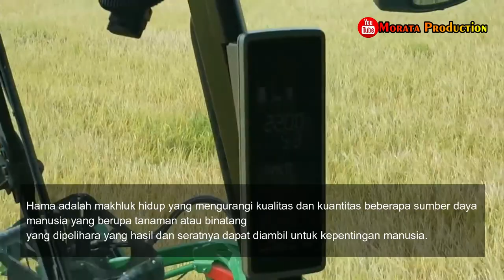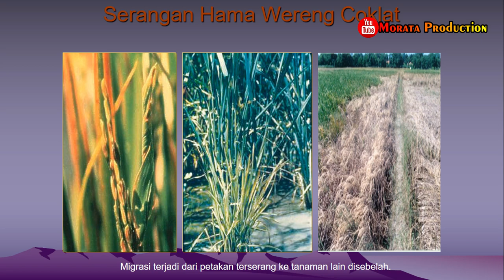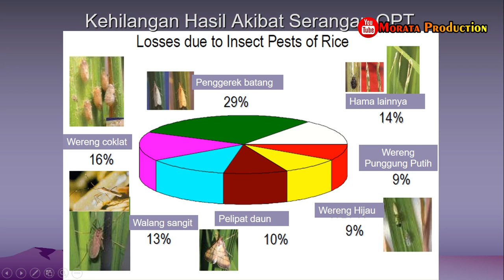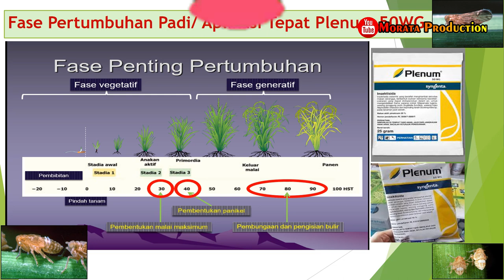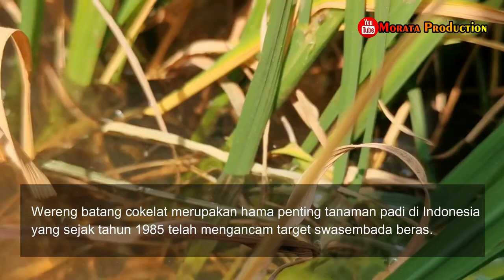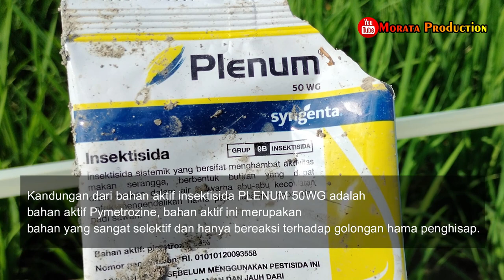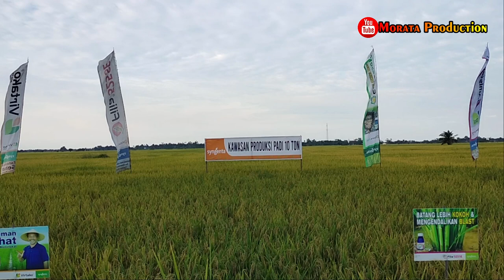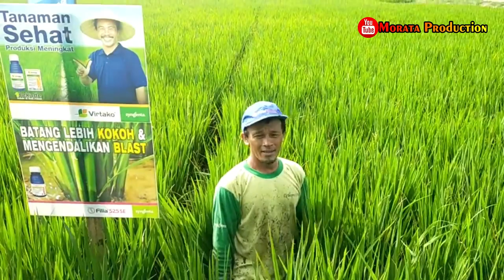Obat Pertanian Obat Wereng, Hama Wereng, Plenum Syngenta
Pada video ini akan dijelaskan Obat Pertanian Obat Wereng, Hama Wereng, Plenum Syngenta

Pertanian di Indonesia tidak selamanya berjalan lancar.  Hal tersebut dikarenakan serangan hama.  Pada video kali ini, akan dijelaskan gejala serangan hama pada tanaman pangan. Salah satu penghambat didalam usaha peningkatan produksi pangan adalah faktor hama (Sastrapradjaetal. 1980). Hama adalah makhluk hidup yang mengurangi kualitas dan kuantitas beberapa sumber daya manusia yang berupa tanaman atau binatang yang dipelihara yang hasil dan seratnya dapat diambil untuk kepentingan manusia.
Dan kali ini yang akan kita bahas salah satu hama penting tanaman padi yaitu Hama Wereng pada Tanaman Padi.

Hama Wereng
Wereng adalah sebutan umum untuk serangga pengisap cairan tumbuhan anggota ordo Hemiptera (kepik sejati), subordo Fulgoromorpha, khususnya yang berukuran kecil.Selain sebagai pemakan langsung, wereng juga menjadi vektor bagi penularan sejumlah penyakit tumbuhan penting, khususnya dari kelompok virus.
Wereng cokelat (Nilaparvatalugens) adalah salah satu hama padi yang paling berbahaya dan merugikan, terutama di daerah Asia Tenggara dan Asia Timur. Serangga kecil ini mengisap cairan tumbuhan dan sekaligus juga menyebarkan beberapa virus (terutama reovirus) yang menyebabkan penyakit tungro).

*Play_List:
1. Sharing Ilmu
2. Informasi Pertanian
3. Padi (Oryza sativa L)
4. Video Pembelajaran
5. Review Produk Pertanian
6. Salam Petani Mandiri